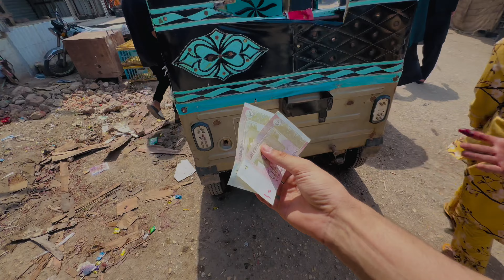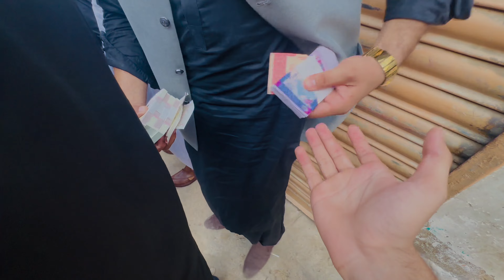Mamu Kee Baraat 🥰 Bohot Enjoy Kiya 😂